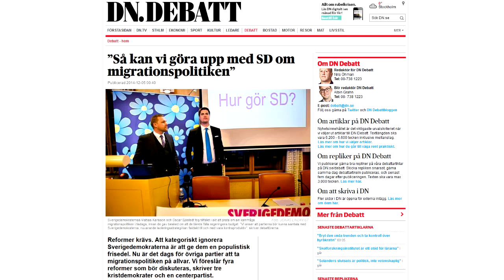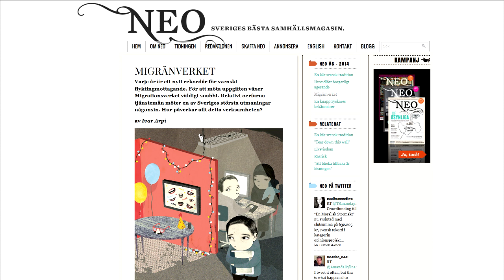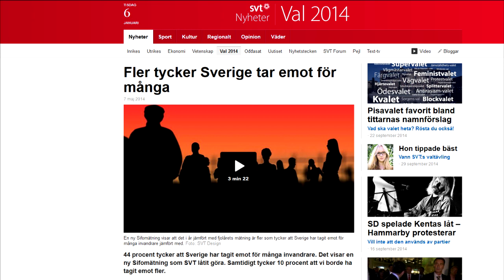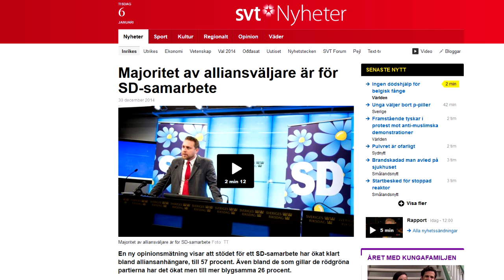DECEMBERUPPGÖRELSEN - Länge Leve Socialliansen!